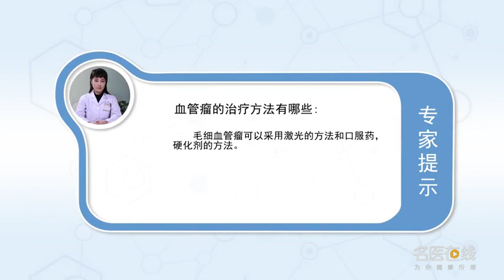血管瘤的治疗方法有哪些 柳晓杰 武警总医院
血管瘤的治疗方法有：1、如果是毛细血管瘤，一般多采用激光的方法进行治疗。2、可以口服心得安进行治疗，但一旦停药后，有一部分患者还会复发。3、还可通过局部硬化疗法，采用一些硬化剂进行治疗。4、如果是蔓状血管瘤或海绵状血管瘤，可行手术的疗法。5、也有很多血管瘤是必须采取手术的疗法，再结合其他的疗法综合治疗。

What are the treatment methods of hemangioma
The treatment of hemangioma includes: 1, Generally, laser is used for treatment. 2. It can be treated with propranolol, But once it's stopped, Some patients will relapse. 3. It can also be treated by local sclerotherapy, Some sclerosing agents were used for treatment. 4. If it's a hemangioma or a cavernous hemangioma, Operative treatment. 5. There are also many hemangiomas that must be treated surgically, Combined with other therapies.